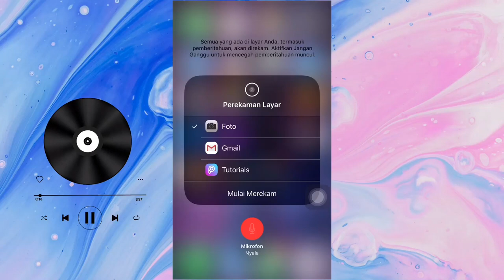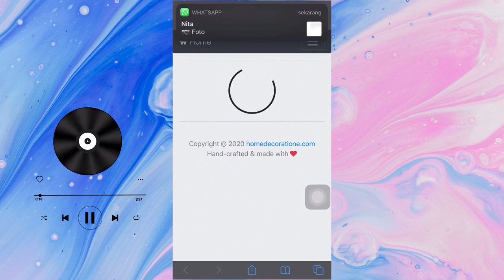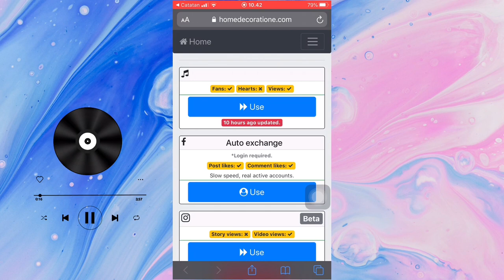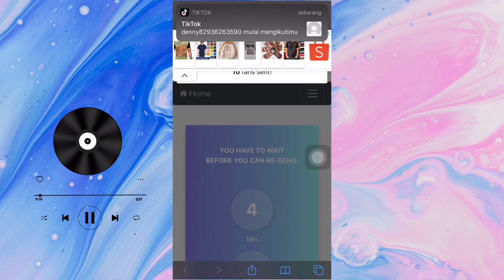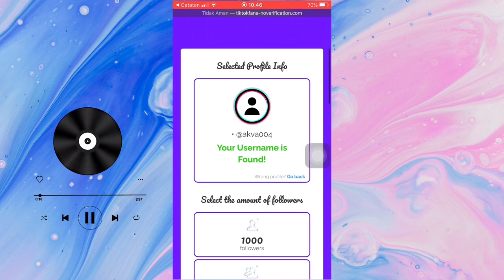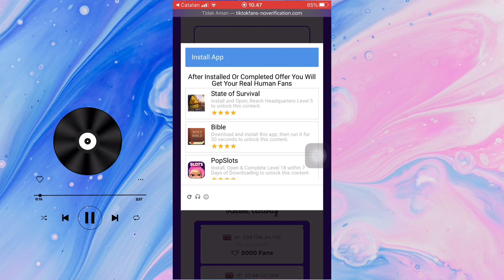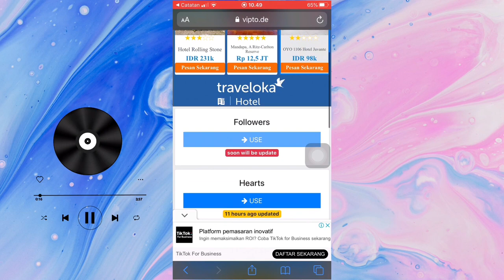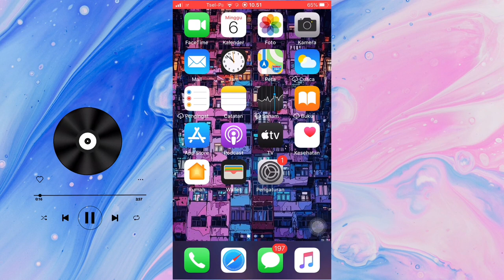CARA CEPAT MEMPERBANYAK FOLLOWERS TIKTOK GRATIS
Assalamulikum

Holla 🤚🏽
Jadi di video kali ini aku bakal kasih tau

Nah jadi aku bakal kasih tau CARA CEPAT MEMPERBANYAK FOLLOWERS TIKTOK GRATIS jadi ini tanpa aplikasi , jadi hanaya menggunakan 3 web ini tiktok kalian banyak yang follow ,

Jadi buat kalian yang pengn nonton video video cara menambah followrs di sini :

Nah jadi buat kalian yang penasaran jgn lupa tonton video sampai habiss okeee

Jadi proses buat masuk followers nya kalian harus menunggu beberapa menit & lalu kalian bisa lukukan tiap hri oke biar memaksimalkan penambahan followrs kalian 1 bulan bisa lebih 2000 rb followers okee

Nah jadi itu link web buat menambah followers gratis okeee

Ytb : Hilman Farrudi